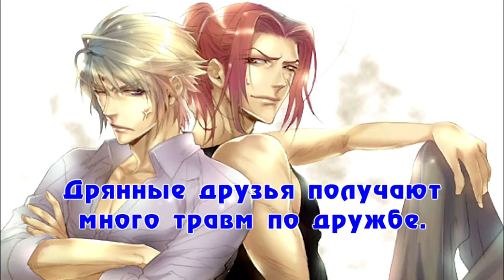Seki Toshihiko & Heita Hiroaki - Bad Friends (rus sub)